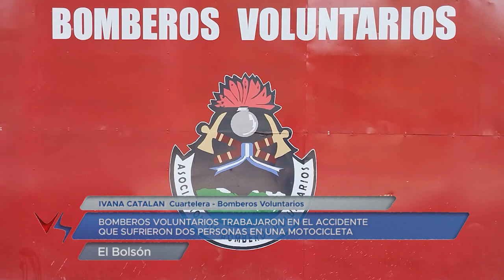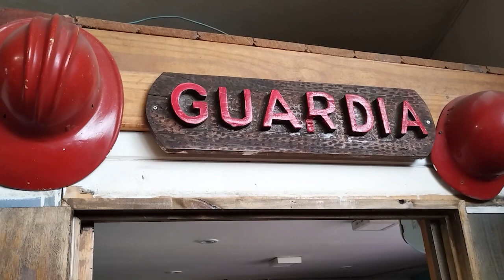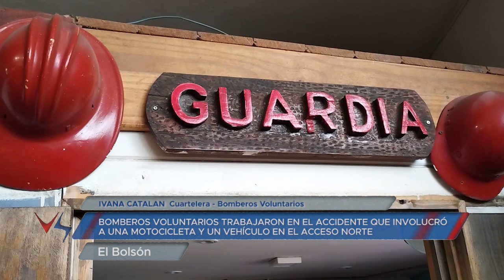31 10 22 IVANA CATALAN BOMBEROS VOLUNTARIOS TRABAJARON EN EL ACCIDENTE QUE SUFRIERON